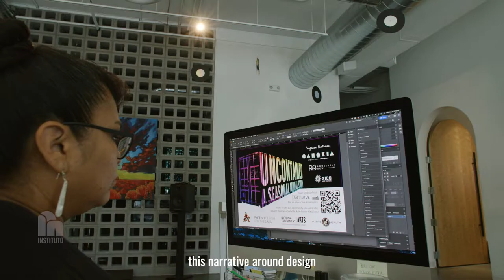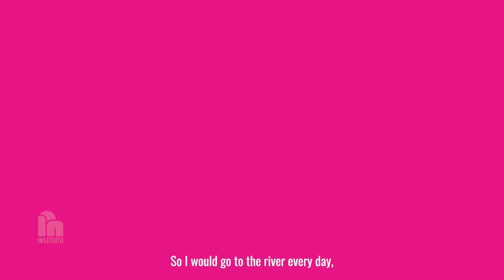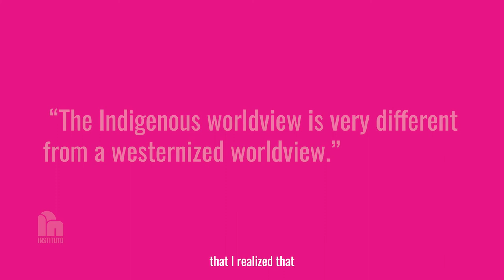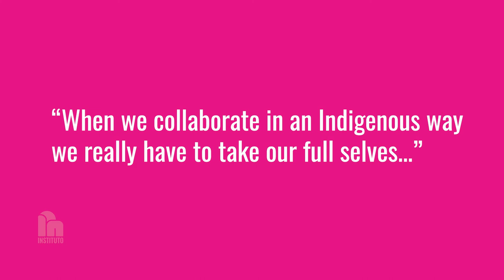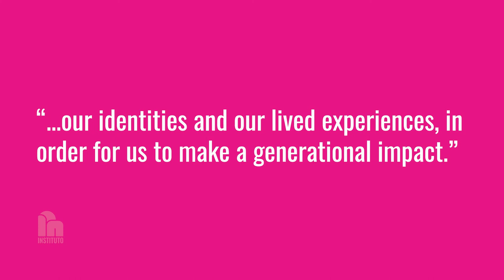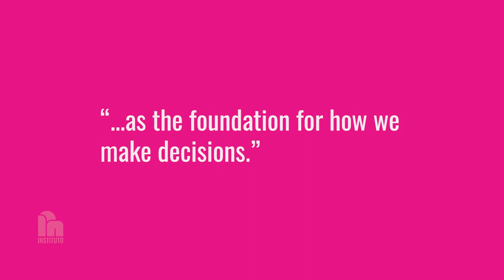Praxis in Action - Meet Your Trainers Melody and Eunique | Episode 1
Praxis in Action art and social change trainers Eunique Yazzie, a Diné creative, and Melody Lewis, a Mojave/Tewa/Hopi creative, recall how growing up on Native American reservations inspired them to create groups of Indigenous creative collaborators. Eunique, a 2020 Instituto Harvest Fellow alum, and Melody Lewis are co-founders of Cahokia, an Arizona-based and Indigenous-led socialtech and artspace.

Praxis in Action is a video training series, inspired by Masterclass, to teach tangible organizing skills, inspire people to take action, and build stronger connections through knowledge-sharing, skill-building, and storytelling! Arizona’s local leaders, organizers, and changemakers guide us through data, facilitation, art & social change, and fundraising!

🎬 Directed and produced in collaboration with Kassandra Alvarez & filmed by Mango Skies.